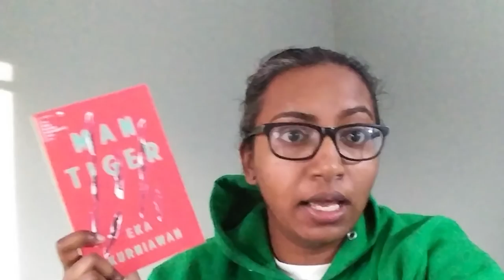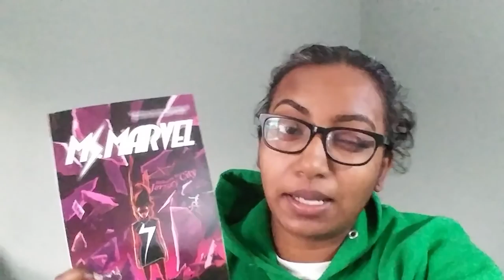FridayReads & A Mini NYC Book Haul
You guys can now see how many pauses and umms I typically have in a video now. :D

Ms. Marvel vol. 4: Last Days by G. Willow Wilson, Illustrated by Adrian Alphona
Ms. Marvel vol. 5: Super Famous by G. Willow Wilson, Illustrated by Adrian Alphona & Takeshi Miyazawa

Come to Book Riot Live in NYC in November!